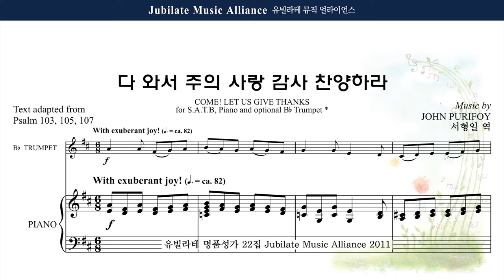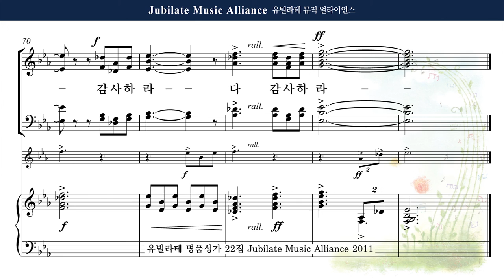[유빌라테 22집] 7. John Purifoy - 다 와서 주의 사랑 감사 찬양하라 (Come! Let us Give Thanks) Tenor